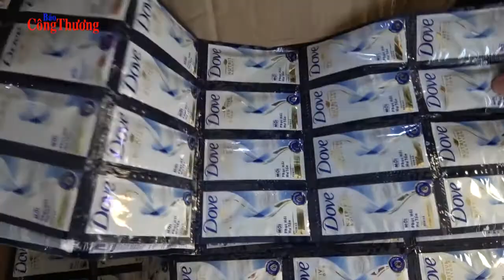CHỐNG BUÔN LẬU: Quyết liệt ngăn chặn hàng giả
CHỐNG BUÔN LẬU (chongbuonlau): Hàng giả (hanggia), hàng nhập lậu (hanglau), vi phạm sở hữu trí tuệ... diễn biến ngày càng phức tạp, tinh vi, ảnh hưởng nghiêm trọng tới quyền lợi người của người tiêu dùng, làm méo mó môi trường kinh doanh… Năm 2020, Tổng cục Quản lý thị trường (QLTT) đã xác định đấu tranh, ngăn chặn, đẩy lùi hàng giả, vi phạm sở hữu trí tuệ... là nhiệm vụ trọng tâm, trọng điểm.